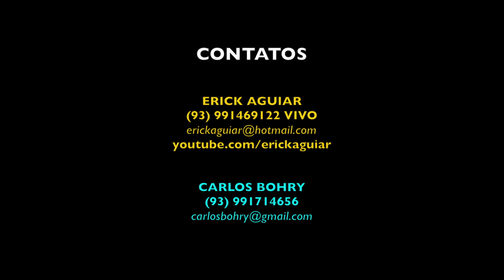BEATRIZ ALVES SWEET EMOTION - VIDEOBOOK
VÍDEOBOOK produzido por Erick Aguiar, acompanhando o ensaio fotográfico by Carlos Bohry, de Beatriz Alves.
Filmado na Corpus Academia e Parque do Açaí.